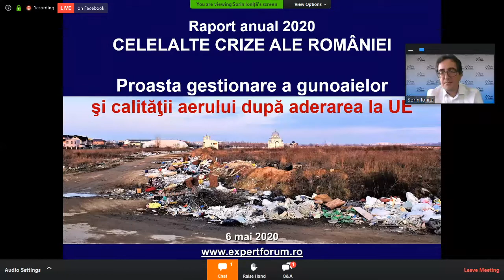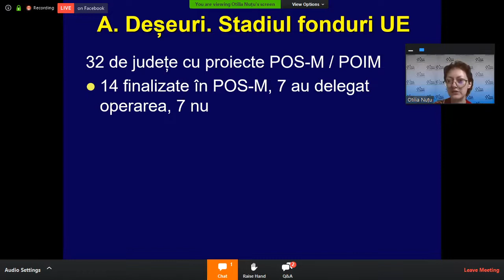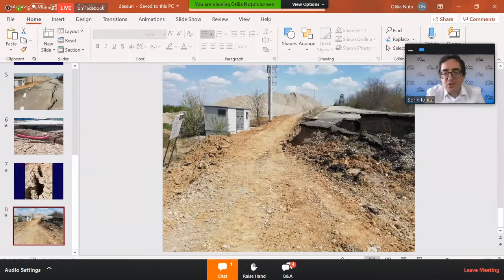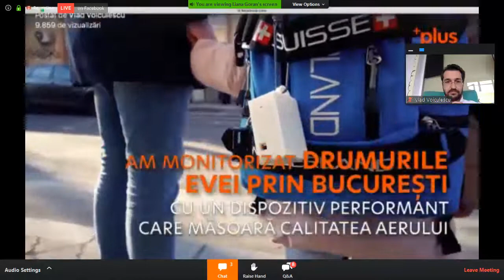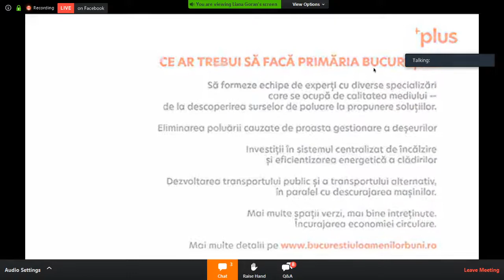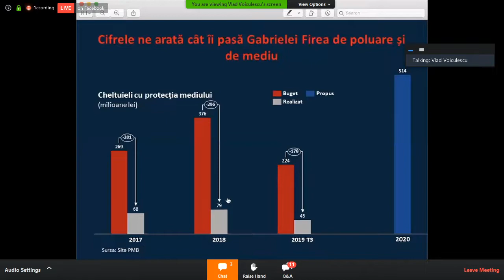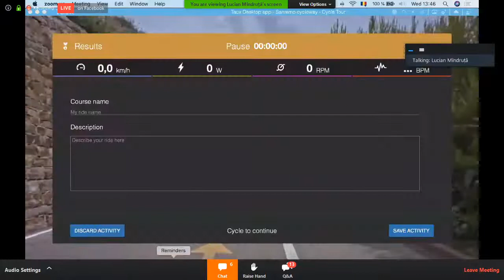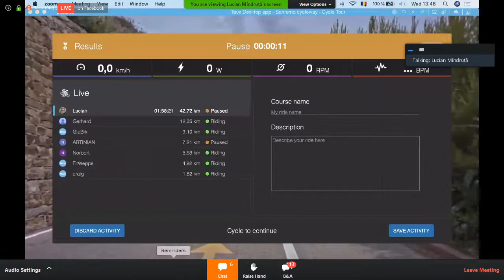Webinar Renew Europe și Expert Forum despre Proasta Guvernare a Deșeurilor și Aerului Poluat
Celelalte crize ale României - Webinar Renew Europe și Expert Forum despre Proasta Guvernare a Deșeurilor și Aerului Poluat